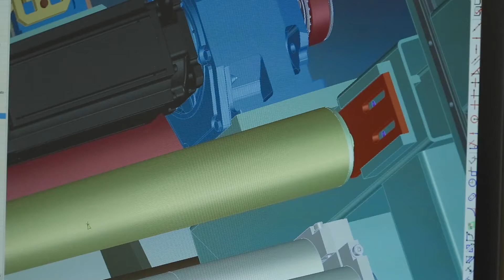Meccanica H7 - Short Capabilities